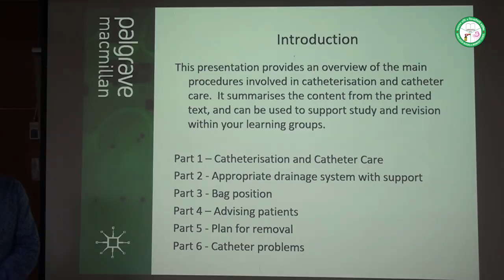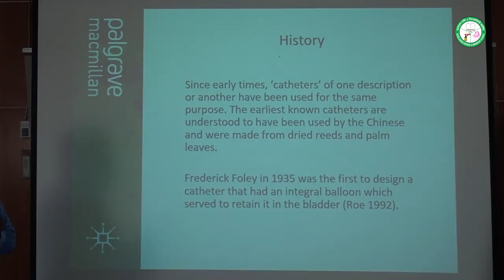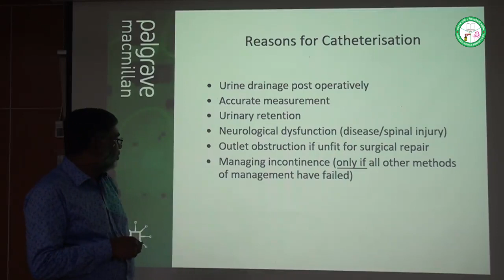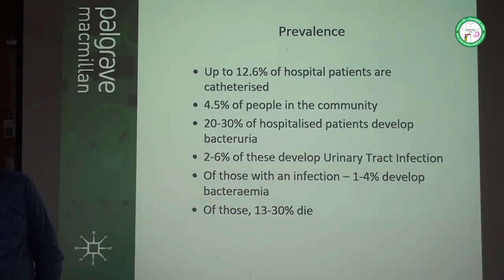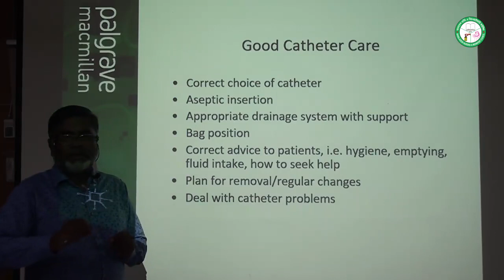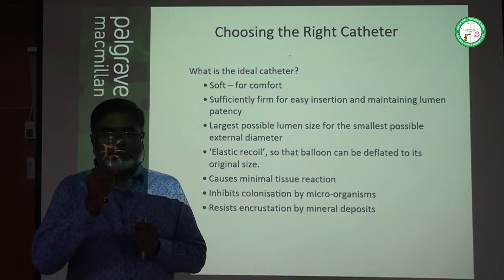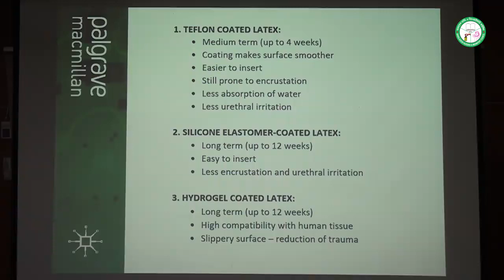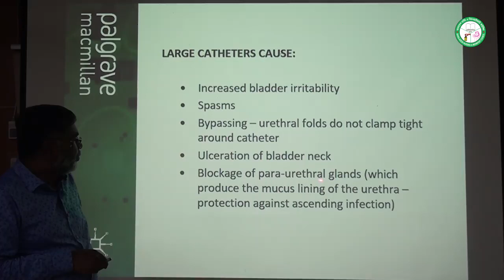Catheterization (BNMC- class)